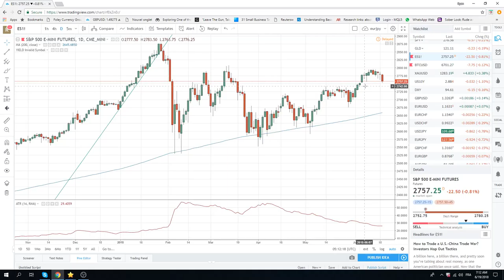19Jun18 Europe Opening Call - PrivateerFX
risk off again today

Web: PrivateerFX.com

THIS WAS
19Jun18 Europe Opening Call - PrivateerFX